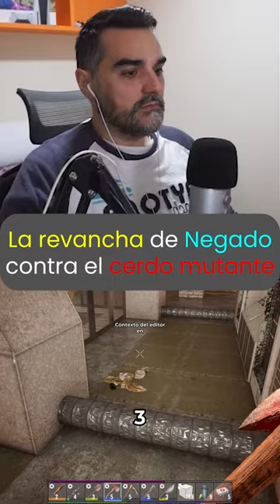YO GANO - CERDO MUERE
Episodio 4 de la serie de 100 días en 7 days to die alpha 21 gameplay español

7 Days to Die es un juego de supervivencia en mundo abierto, que combina dinámicas de defensa con torres, terror y juego de rol, permitiéndonos recolectar elementos, fabricar, minar y pelear. El título nos cuenta la historia de una Tierra en ruinas que tendrá que sobrevivir a la radiación.

Fuente: Vandal.

😎[EL RINCÓN DE LOS ELEGIDOS]😎

* dani  d
* jrs57
* Jose Lopez
* Fernando Nájar Carbajal
* ARKI Zone
* Marcelo
* Martydragon77
* Mauricio Barria Bahamondes
* gero023
* EL VIAJANTE

▬▬▬▬▬▬▬▬▬ MI BESTIA PARDA ▬▬▬▬▬▬▬▬▬
PLACA BASE
HD: SATA 320 gb
FUENTE de ALIMENTACIÓN

CON EL RABO ENTRE LAS PIERNAS - 100 días en 7 Days to die alpha 21 #7